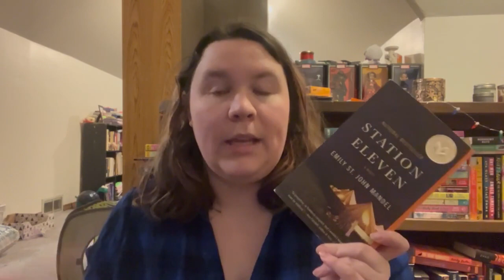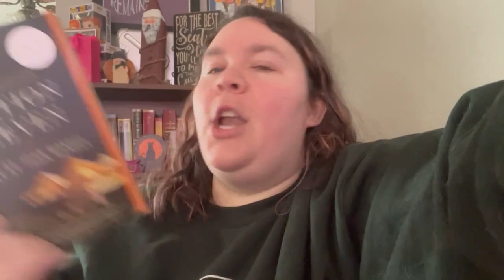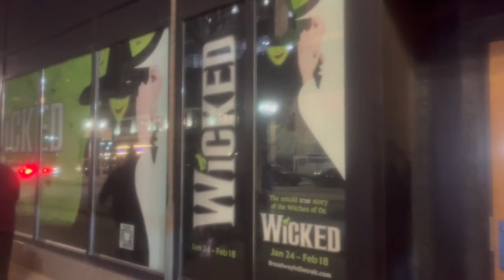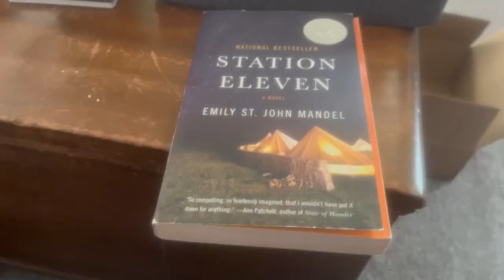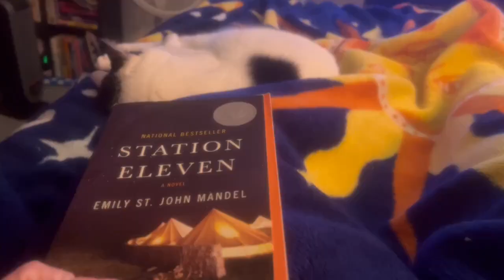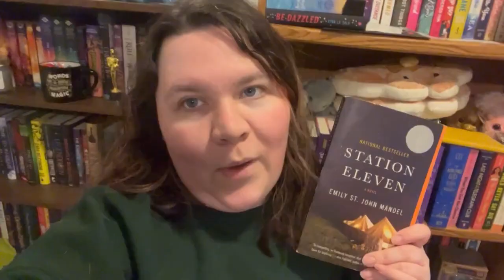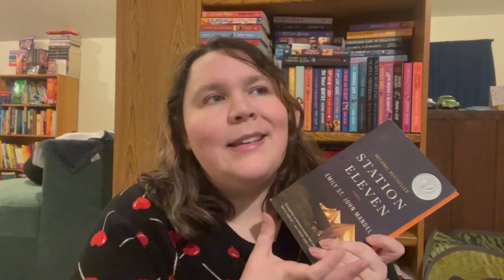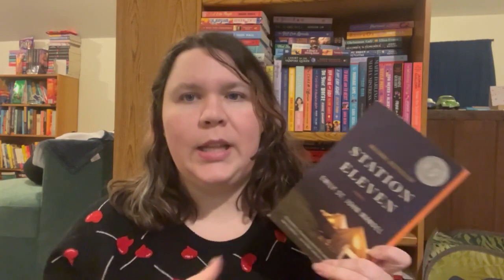Reread Vlog #1 - Station Eleven **FULL SPOILERS**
Hi Friends,
Join me in my 5th read of Station Eleven by Emily St. John Mandel. It is my favorite book! If you haven't read it yet, beware I spoil most of the book in this vlog! This is more of a discussion vlog since I've read it so many times. Please continue the discussion in the comments :)